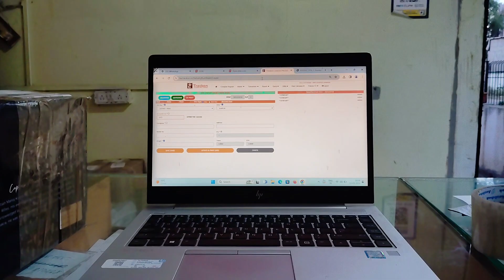new vlog video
ʜᴇʟʟᴏ ꜰʀɪᴇɴᴅꜱ ɪ ᴀᴍ ʏᴀꜱʜ ꜰʀᴏᴍ ꜱʜɪʀᴘᴜʀ ᴍᴀʜᴀʀᴀꜱʜᴛʀᴀ .
ɪ ᴀᴍ ꜱʜᴀʀɪɴɢ ᴍʏ ʟɪꜰᴇ ᴏɴ ʏᴏᴜᴛᴜʙᴇ .
ɪ ᴀᴍ ꜱʜᴀʀɪɴɢ ᴍʏ ʟɪꜰᴇ ᴊᴏᴜʀɴᴇʏ ᴡɪᴛʜ ʏᴏᴜ  ᴍʏ ɢᴜʏꜱ
ɪ ᴀᴍ ꜱᴀʜɪɴɢ ᴍʏ ᴍᴏꜱᴛ ꜰᴜɴɴʏ ᴇɴᴛᴀɪʀᴛᴀɴɪɴɢ ᴀɴᴅ ʜᴀᴘᴘʏ ꜱᴀᴅ ᴠɪᴅᴇᴏꜱ  ᴡɪᴛʜ ʏᴏᴜ ɢᴜʏꜱ

my new vlog today play cricket laal dil khan 05 ,  my new vlog ajj ball gum ,  my new vlog today zakwan and ,  my new vlog ,  my new vlog enjoy... hania khan ,  my new vlog on girl ,  my new vlog on सरसों के खेत ,  my new vlog on तालाब ,  my new vlog mani khichdi ,  my new vlog tody aaj ham ,  my new video upload ,  my new vlog papu vlog ,  getting my new phone vlog ,  my new vlog part 3 ,  my new phone vlog 6 ,  vlog get my new android google babalakwachera ,  my new vlog panipat ,  my new apartment vlog ,  my new vlog aaj gali mein ,  my new puppy vlog ,  my new vlog today abubakar and ,  my new vlog please like and share @ujjwalsharmavlog5415 ,  my new vlog panipat ishu vlog ,  blog my new phone ,  shopping for my new apartment vlog ,  my new vlog pizza party with eshal eshal ki funny baatein step mom ,